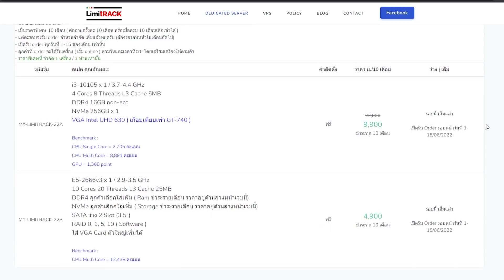🔍ศูนย์วิจัย SCP | ตอน แกะสายฟ้า SCP-594 | Minecraft สตอรี่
หัวหน้าพาพนักงานไปทัศนศึกษา และได้ไปทำงานกับชาวสวนคนนึง ใช้ชีวิตเป็นชาวสวน 1 วัน พวกผมต้องทำงานคือดูแลแกะ แต่ว่าดันเจอแกะตัวนึงแปลกๆ ไม่เข้าพวกก็คือ SCP-594 มันสามารถปล่อยสายฟ้าออกมาได้ พวกผมจะทำยังไงกับมัน?? ไปดูคลิปกันเลยครับ!!

🙂 แนะนำตัวสั้นๆนะครับ ผมชื่อเล่นชื่อ "นนท์" นะครับ

📃 สำหรับใครที่อยากได้เซิฟเวอร์แรง ราคาถูก  ต้อง Limitrack - ลิมิแทรค

📝 (รับโปรโมทเซิฟเวอร์มายคราฟ งานเกี่ยวกับมายคราฟทักมาในเพจได้เลยครับ)